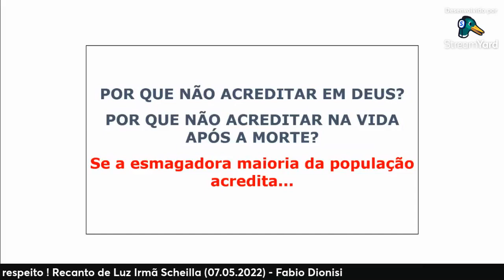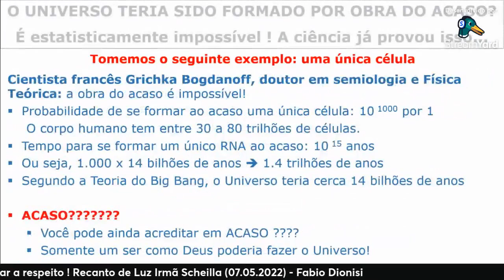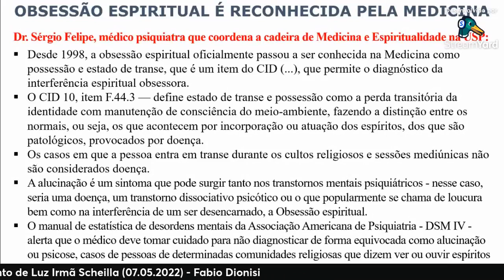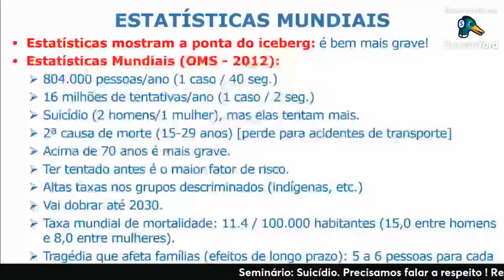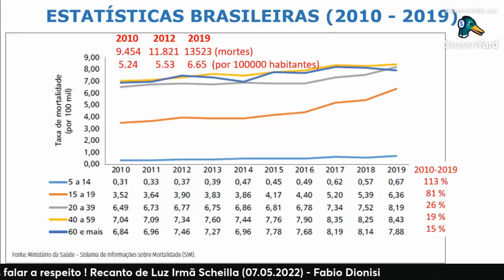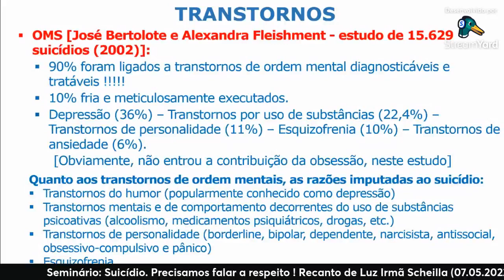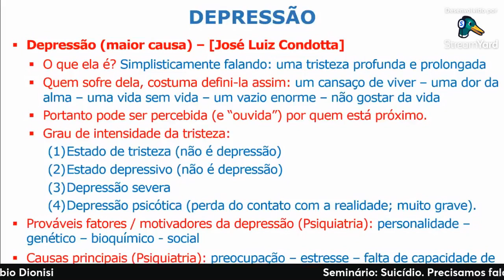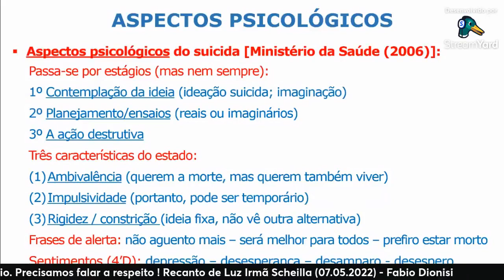Seminário: Suicídio. Precisamos falar a respeito (07.05.2022) - Recanto de Luz Irmã Scheilla (Fabio)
Seminário: Suicídio. Precisamos falar a respeito (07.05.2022) - Recanto de Luz Irmã Scheilla (Fabio Dionisi)